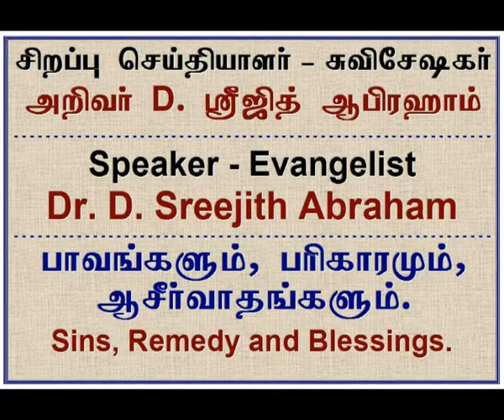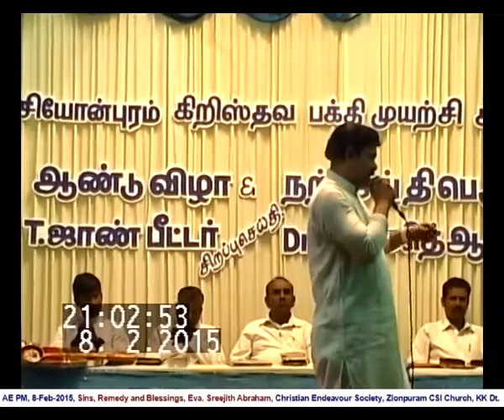2015 02 08, மாட்டுவண்டி பாடல் - சுவிசேஷகர் ஸ்ரீஜித் ஆபிரகாம்.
Bullock Cart Song, Mattuvandi Padal, Evangelist Brother Sreejith Abraham.
Program conducted by Christian Endeavour Society, Zionpuram CSI Church, K.K. Dist., Tamil Nadu.